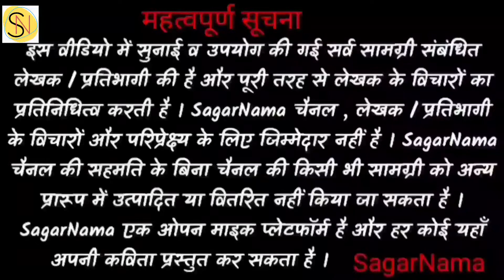Pushp Lata Arya || SagarNama || अभी हाल दिल का सुनाना बहुत है ...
Presented By:- Pushp Lata Arya

SagarNama is an open mic platform for Poets, Stand-up Comedians, Storytellers, and Musicians in Hisar, Hansi, Bhiwani (Haryana).